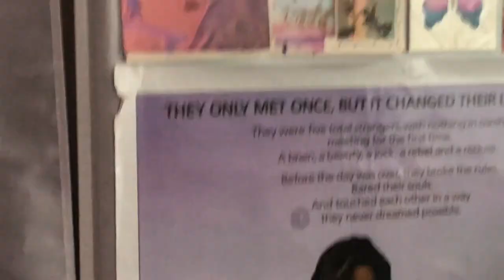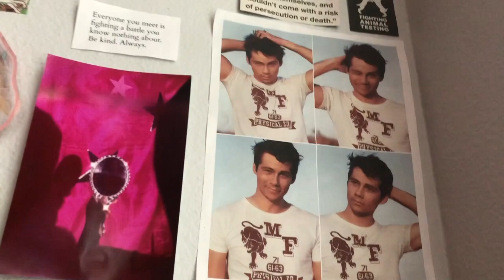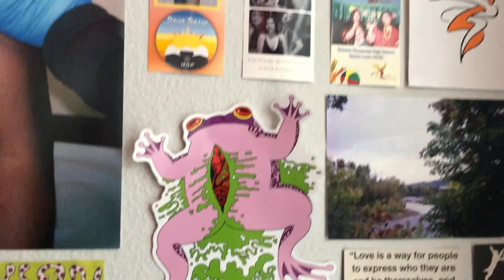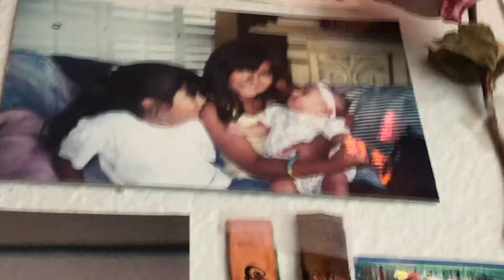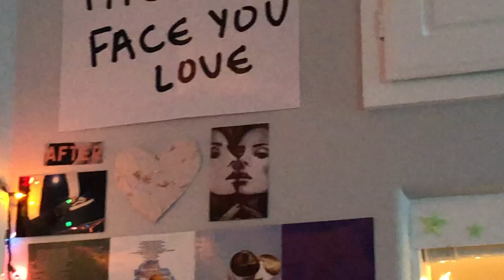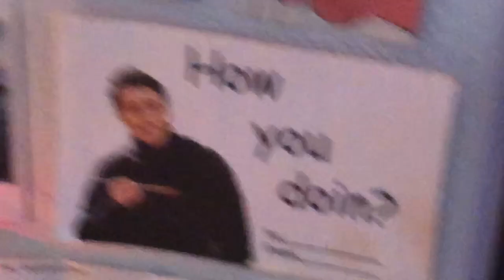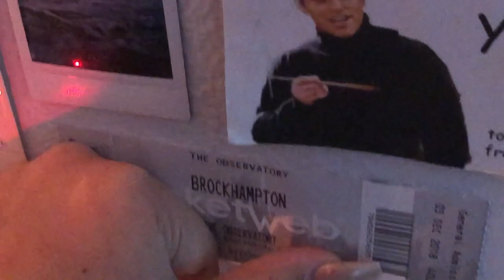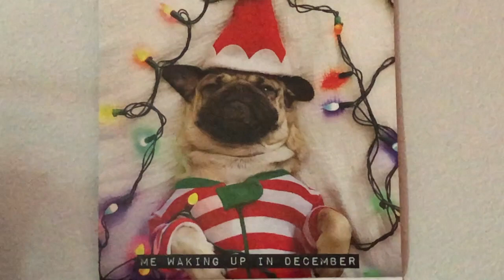bedroom art wall tour! *cool stuff NO CLICKBAIT* hehe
hi cutiez!! quick shoutout to kassandra for this video idea hehe i wanted to show you guys the art i have in my room so i hope u enjoy this! like, comment, subscribe, and turn on post notifs if u wanna! also check out my other videos hehe THANK U FOR WATCHING kith kith :*

p.s. hi tom baby congrats on the endgame trailer woooo